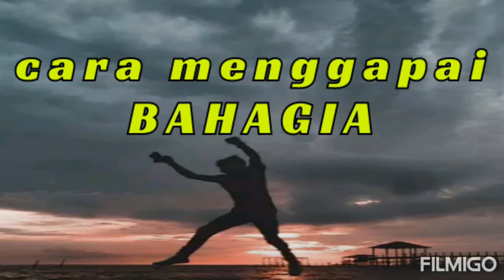MENJEMPUT BAHAGIA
bahagia itu bukan tentang semua yang kita inginkan tercapai bukan tentang semua yang kita idamkan terwujud tapi tentang proses bagaimana kta mendapatkan kebahagiaan